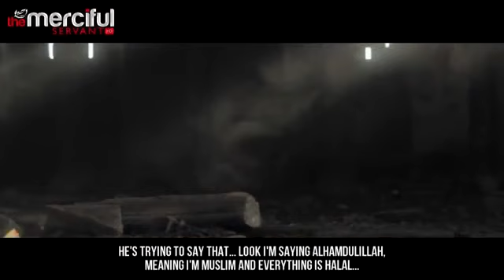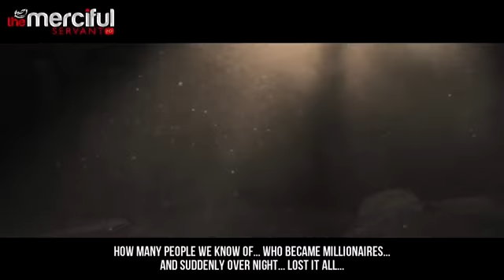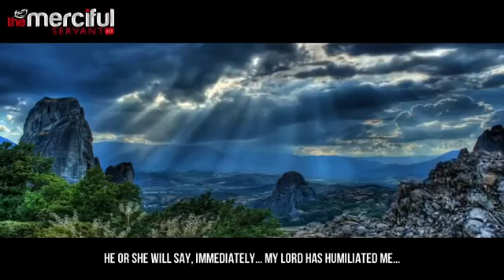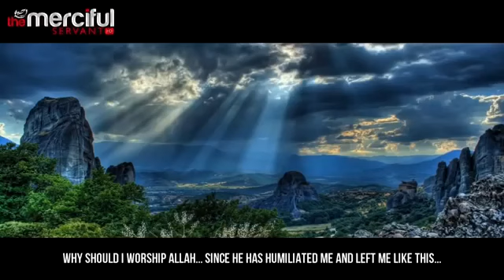Your Wealth Is A Trial Amazing Reminder Shiekh Bilal Assad The Daily Reminder